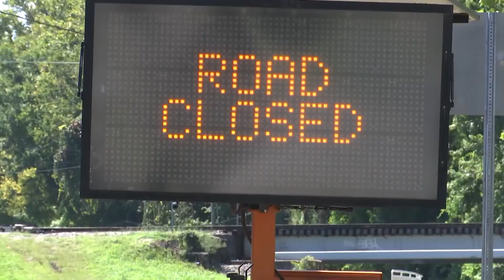Road closure Thursday for Guyandotte travel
The floodwall gates in the Guyandotte area of Huntington will be closed tomorrow for an exercise.